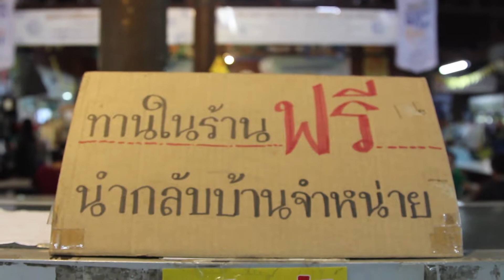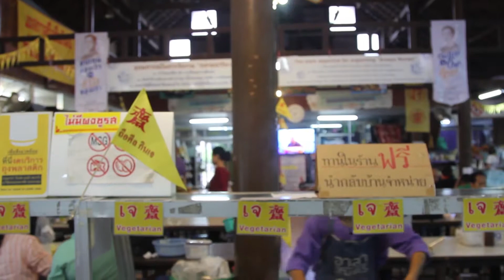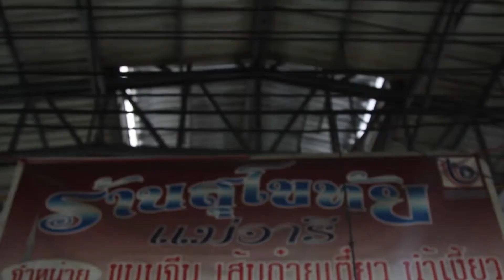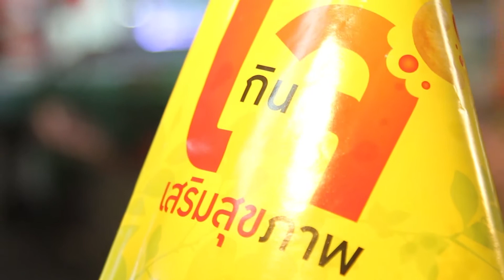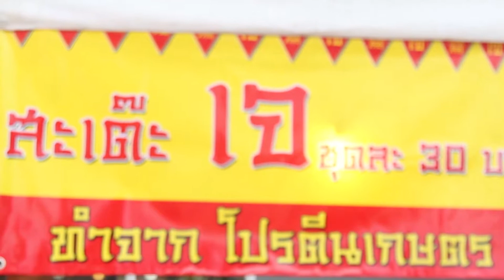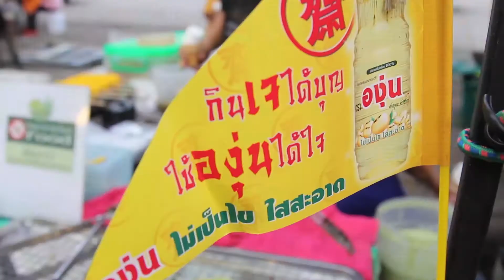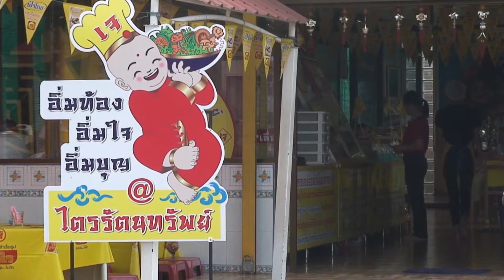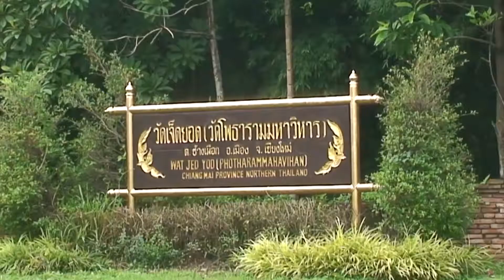591005 บรรยากาศเทศการงานกินเจ วันที่ ๕ ที่ชมร ชม